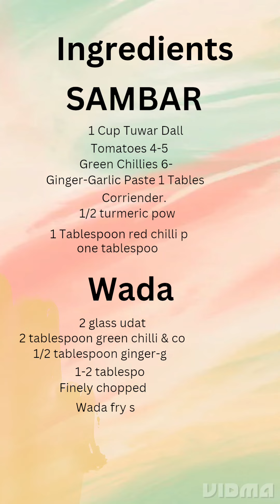Sambar-Wada at ease. Watch it Try it. May your morning breakfast be Taste as it looks